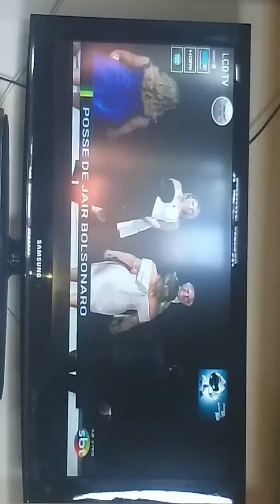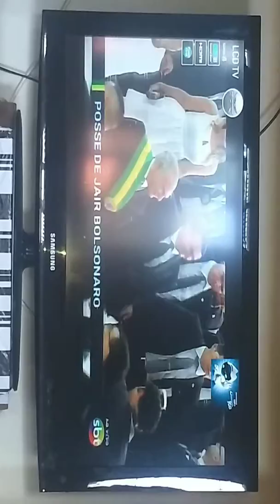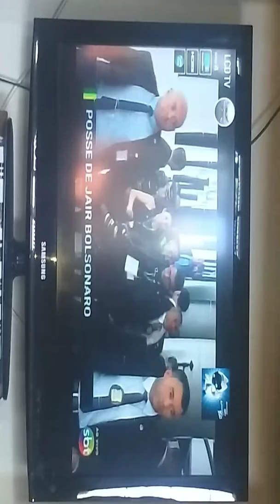Bolsanaro sobe a rampa para receber a faixa presidencial!!!